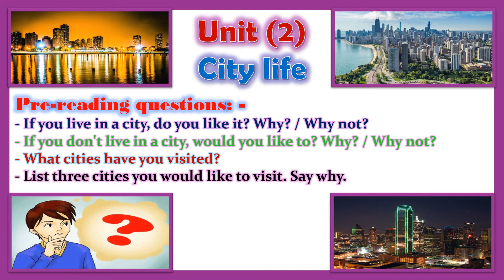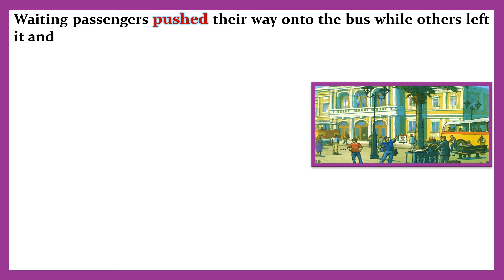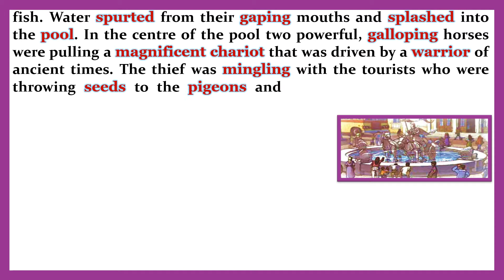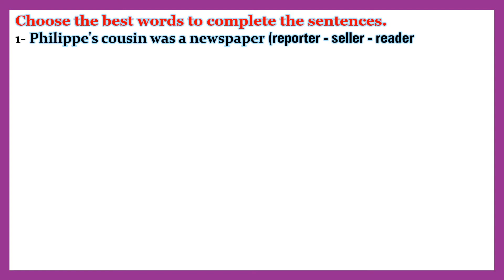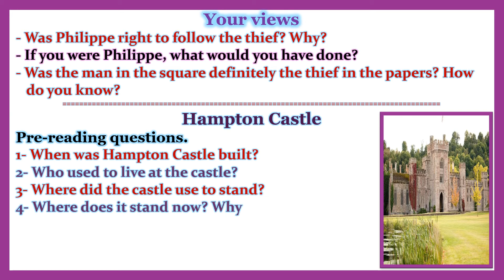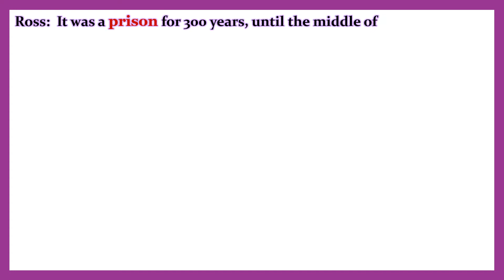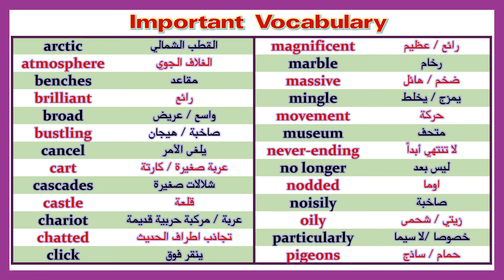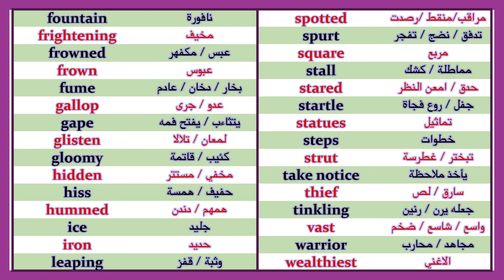English world 7 Unit 2 Part 1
الجزء الاول من   Unit (2) City life  من كتاب   English World 7وهو جزء خاص بمفردات الوحدة وسوف يليه الجزء الثاني من الوحدة والتي يتم شرح القواعد وفى وصف الجزء الثاني ستجد رابط لملف  PDF    يحتوى على جميع الاسئلة على الوحدة
مع خالص الامنيات بالتوفيق.